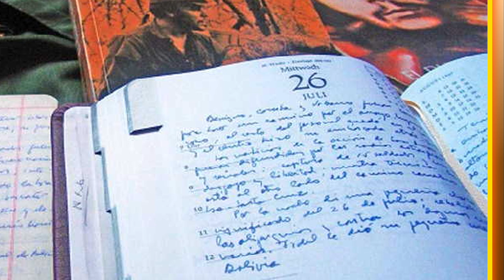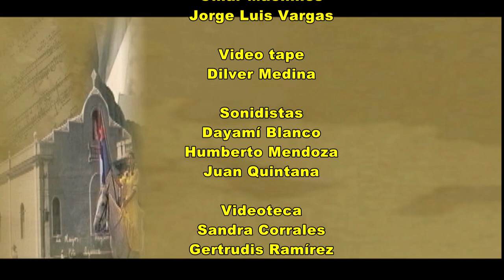Efemérides 7 de noviembre